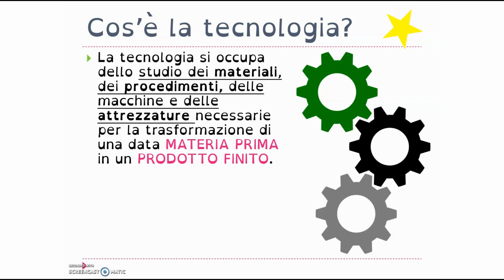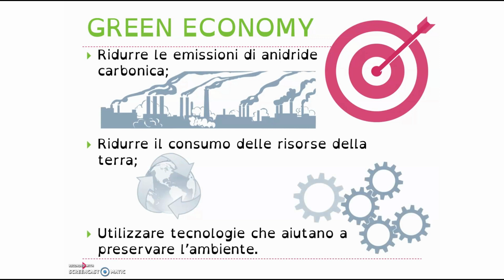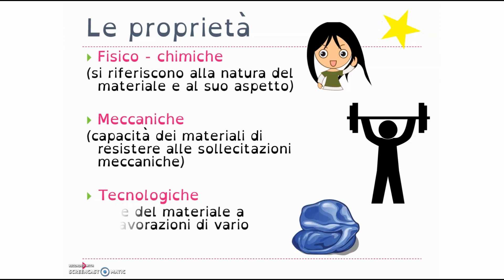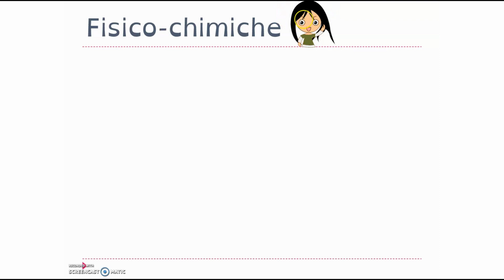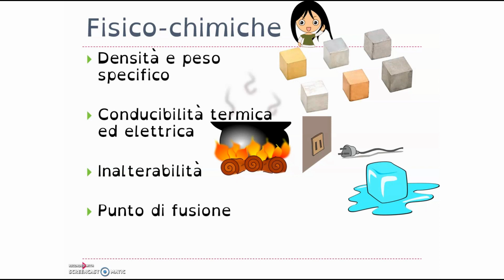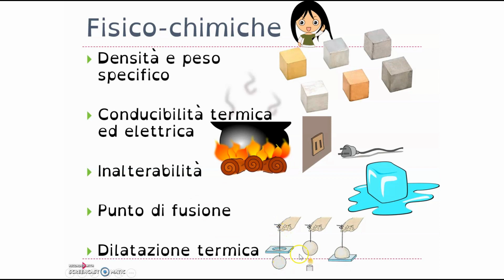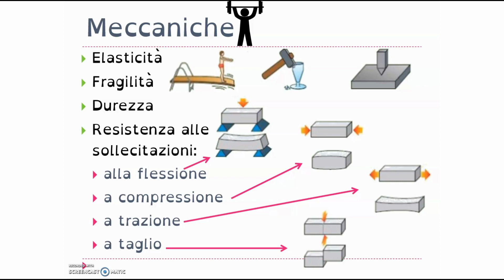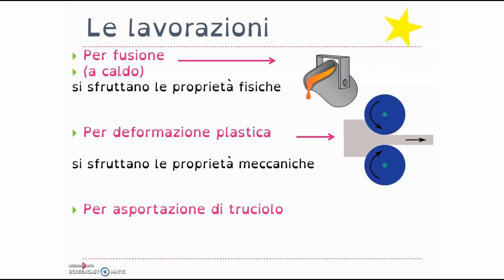I materiali - nuova versione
Per ogni oggetto un materiale!
Nel corso della lezione vengono approfonditi i concetti di tecnologia, prodotto finito e materiale. Vengono descritte anche le proprietà dei materiali e i tipi di lavorazioni che possono subire. Un accenno anche alla "green economy". Font ad alta leggibilità🤓
Fai click sulla “campanella” per attivare le notifiche e essere avvisato sull’uscita di nuovi video.

🤙🏽 Ogni settimana pubblico Instagram stories su utilità, didattica, pedagogia 🤓